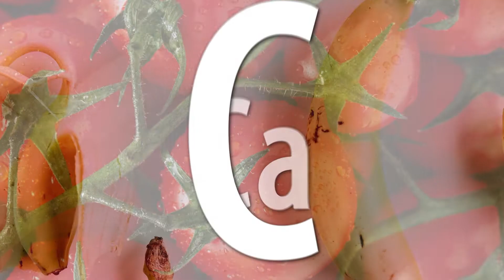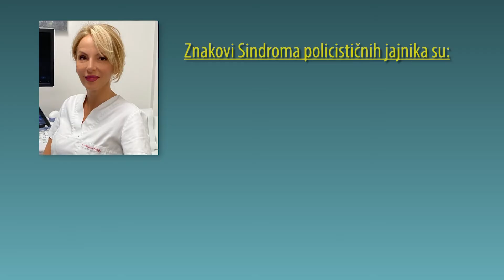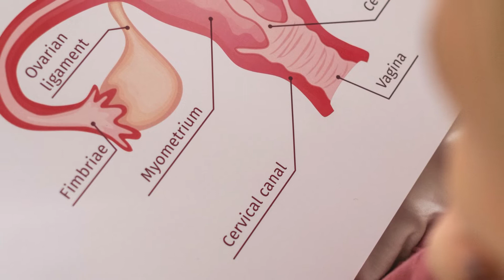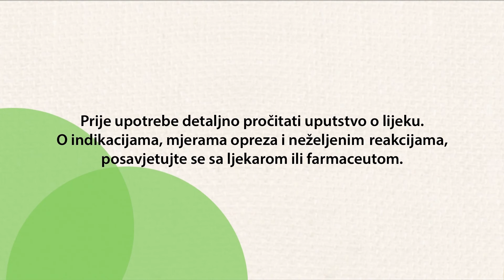SAVJET PLUS – Šta su policistični jajnici i kako se liječe? - 26.09.2022.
Sindrom policističnih jajnika (PCOS) predstavlja najčešći metaboličko-endokrinološki poremećaj žena reproduktivne dobi, a podaci govore da jedna od 10 žena pati od ovog poremećaja. Bitno je naglasiti da je riječ o sindromu, a ne o bolesti, jer žene sa PCOS žive i normalno se ostvaruju u ulozi majke, kao i druge žene koje nemaju  ovaj sindrom.